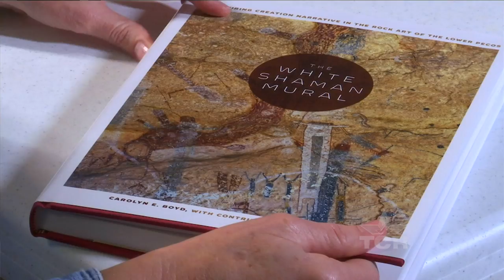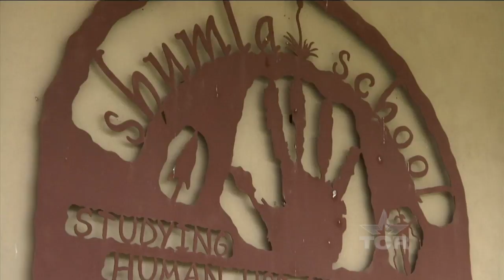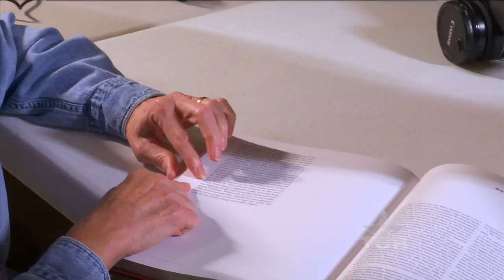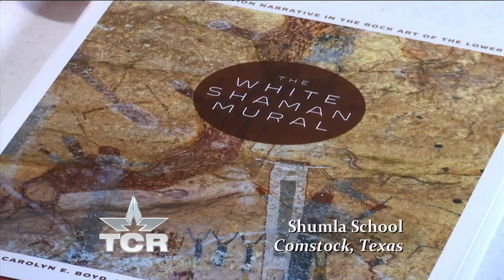Cave Paintings (Texas Country Reporter)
Watch as archaeologist Carolyn Boyd interprets the meaning of ancient cave paintings.

Shumla Archaeological Research & Education Center
Dr. Carolyn Boyd